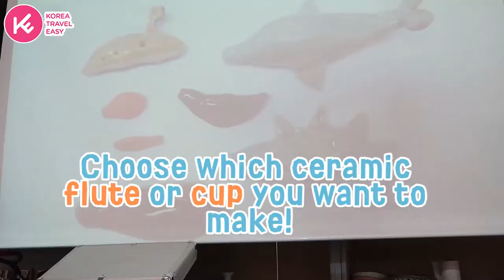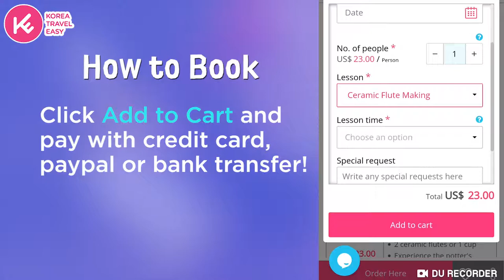Unique activity in Seoul - Fun Ceramics Class, great for kids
This great fun ceramics class is led by Zino, the hearing-impaired teacher at Studio Zino. You can enjoy the magic show with him as well as ceramics class. You can make either flute or cup to take home!

If you are looking for some fun things to do tour and activities in Korea, be sure to check out KoreaTravelEasy website! Your KOREA TRAVEL made EASY!